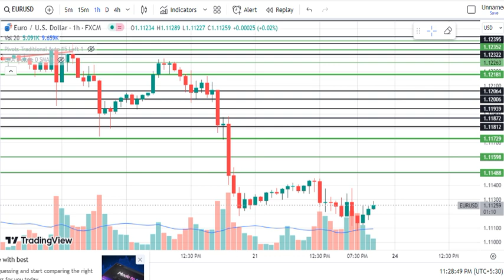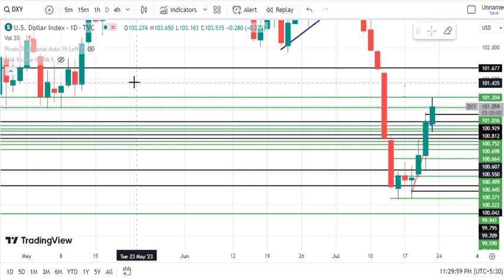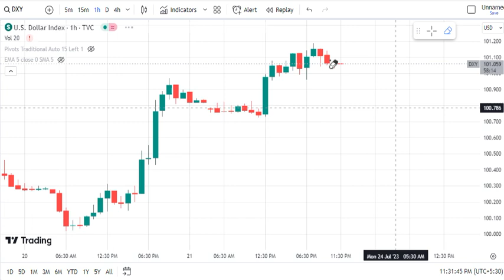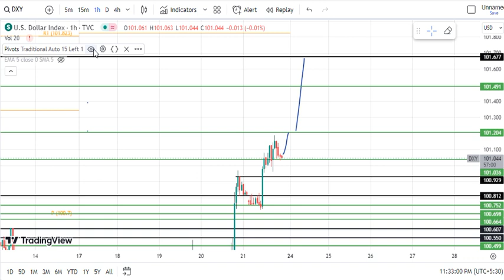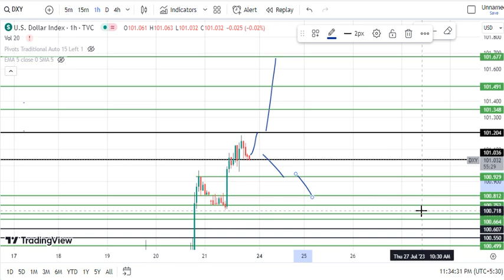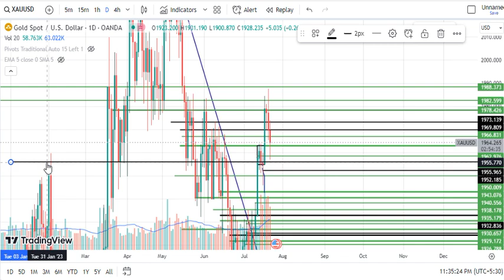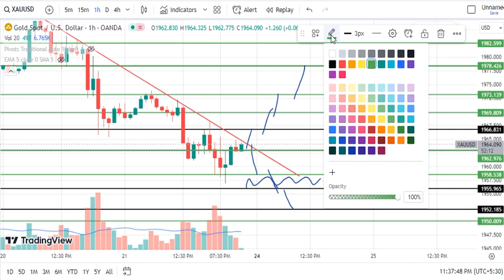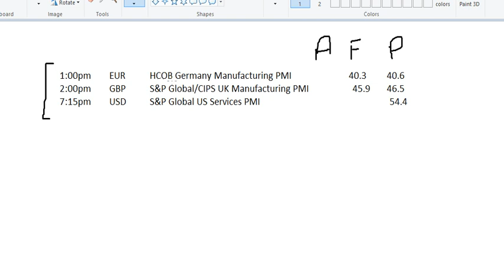Gold XAUUSD/DXY Analysis for today Monday 24 July 2023 | XAUUSD intraday trading strategy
XAUUSD levels for Monday,
DXY levels for Monday,
DowJones levels for Monday,
DowJones levels for Monday 24 July 2023 ,
Dow Jones prediction for tomorrow Monday 24 July 2023 ,
XAUUSD levels for Monday 24 July 2023 ,
DXY Prediction for tomorrow Monday 24 July  2023 ,
DXY levels for Monday 24 July 2023